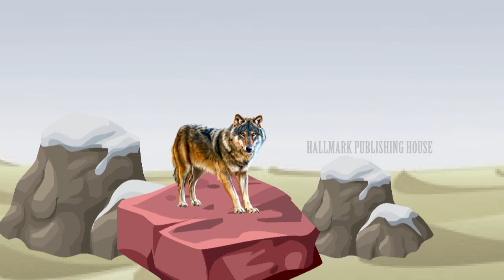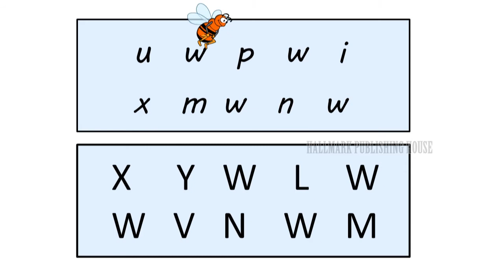LKG TERM 3 ENGLISH LESSON 2 ALPHABATE W